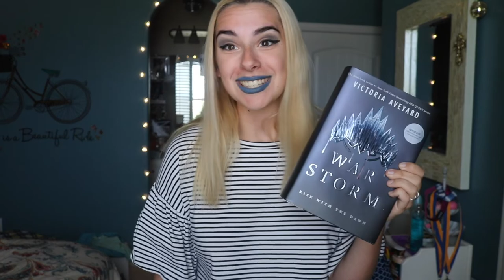WAR STORM: FULL REVIEW & DISCUSSION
Victoria Aveyard outdid herself!
here is my heckin long review War Storm by the queen herself. I hope you enjoyed it because the editing was almost as long of a journey as reading the book was!